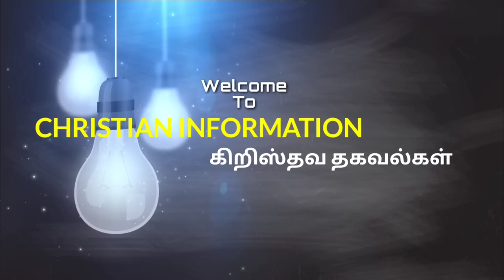Dr. Paul Dhinakaran's Daughter Engagement Glimpse | Jesus calls ministries | Stella Ramola Mariage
respond immediately.